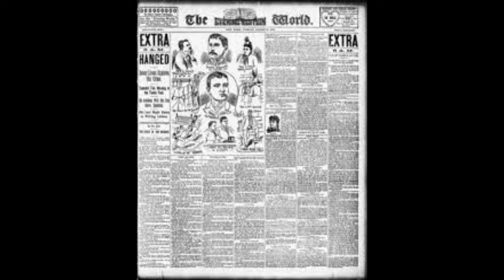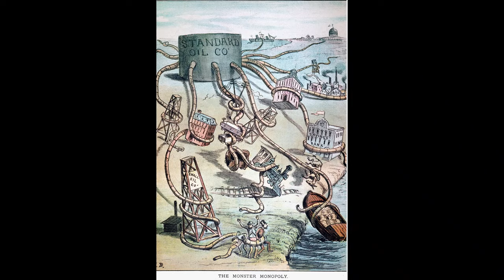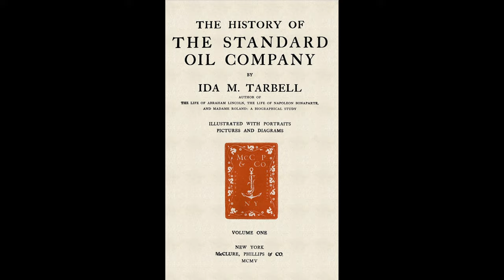Gilded Age Families | What Happened to The Rockefellers?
I'm back!  Forgive my slight absence.